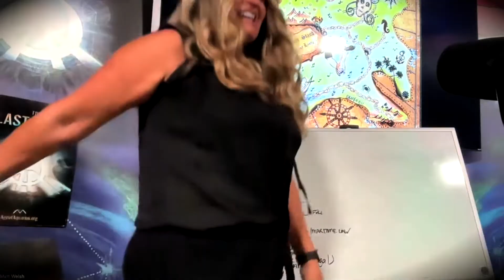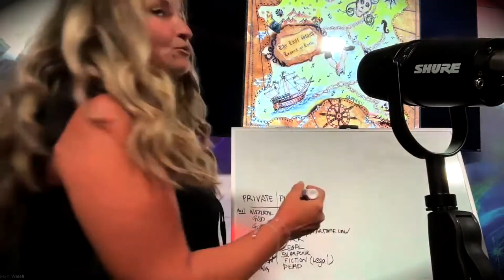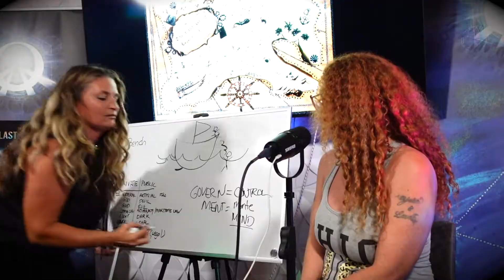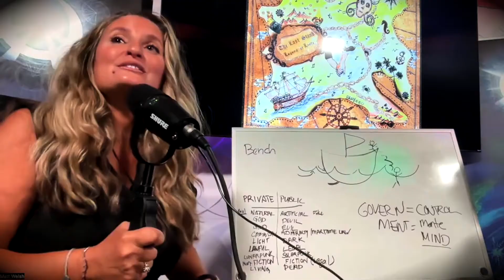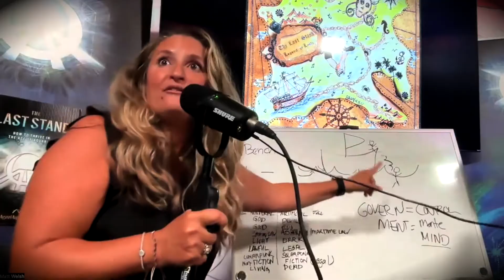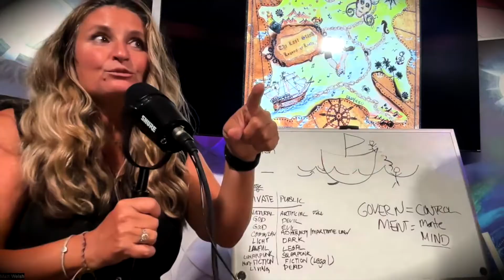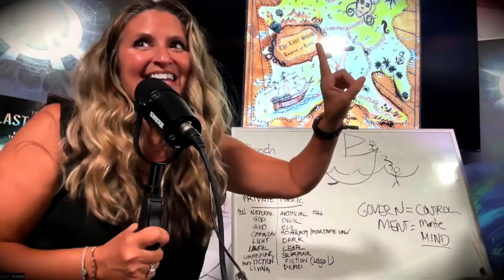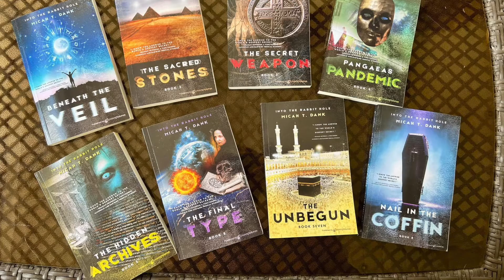MicahFest Part 2 LAW & ASTROLOGY